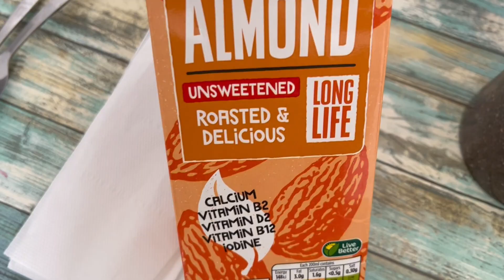Smoothie fresco de aguacate: la receta saludable que debes probar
Comer saludable y tener un estilo de vida activo no es una moda pasajera, es un acto de amor propio y de responsabilidad con nosotros mismos.
Cuando decidimos nutrir nuestro cuerpo con alimentos naturales y balanceados, y mantenernos en movimiento con regularidad, estamos invirtiendo en nuestra salud presente y futura.
No se trata de privarse, sino de aprender a elegir aquellos alimentos que aportan nutrientes esenciales y nos hacen sentir con más energía. Comer saludablemente nos ayuda a prevenir enfermedades, reduce el estrés, mejora el ánimo y la calidad del sueño.

Cultivar hábitos saludables requiere decisión y constancia, pero vale completamente la pena. Verás cómo tu cuerpo y mente te lo agradecen, llenándote de vitalidad y bienestar cada día.
¡Decide hoy invertir en ti y regalarte una mejor calidad de vida! Tu cuerpo lo merece